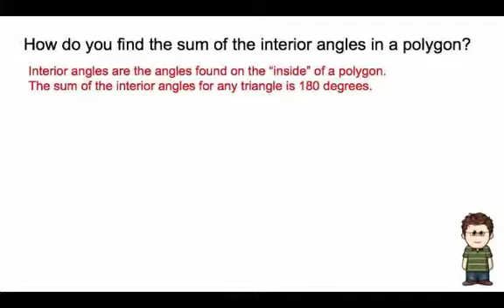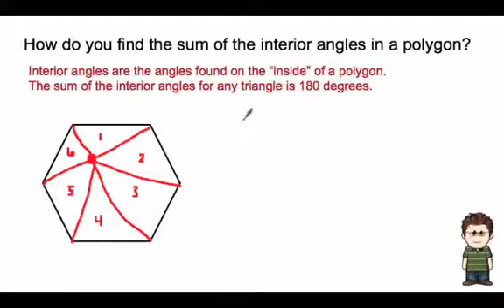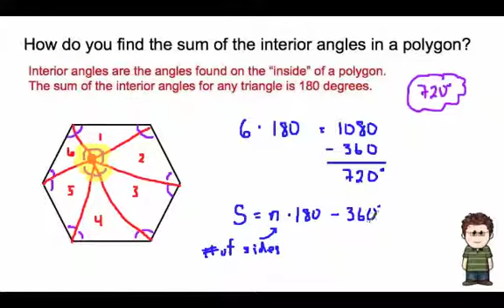Sum of Interior Angles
This video explore two different visual models to help find the sum of the interior angles for any polygon.